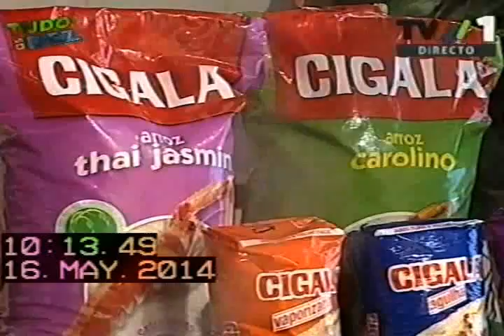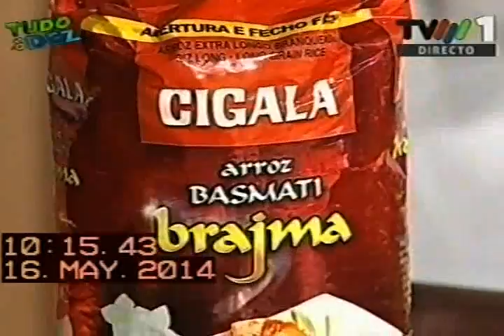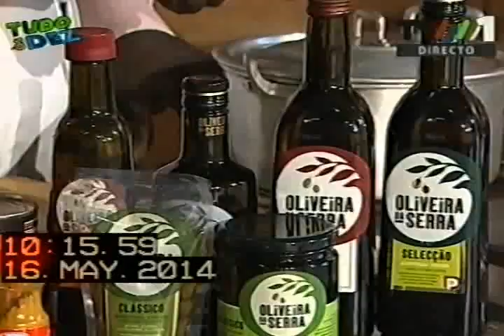2014/05/16 -Tudo às 10 - Cigala e Oliveira da Serra